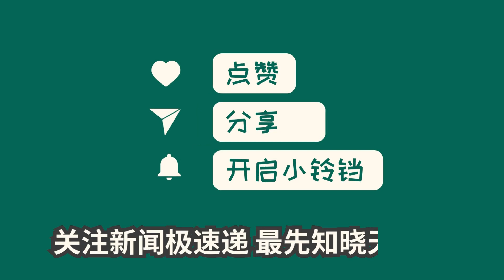中国新闻10月30日09时：淡然处之，揭秘中方访美细节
王毅结束赴美访问，与美国总统、国家安全事务助理和国务卿进行了交流。访问期间，中方提到了几个重要细节，展示了对中美关系的看法和态度。中方通过使用词语“淡然处之”表达了对待中美关系的平和和冷静。在交流中，中方强调了中美三个联合公报和一个中国原则作为两国关系的政治基础。同时，中方明确表示，台独是台海稳定的最大威胁和中美关系的最大挑战，必须坚决反对。此外，中美增加航班和交流，展示了双方利益交融的紧密关系。对于中美关系，中方提出了五个必须，强调共同利益大于分歧矛盾。美国也逐渐认识到无法与中国全面脱钩，中美合作符合双方利益和世界经济利益。